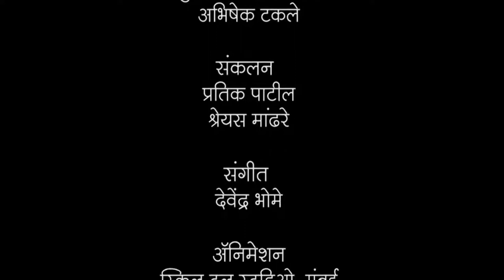गुणाकार ३ : पाढे तयार करणे.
पाढे तयार करणे.